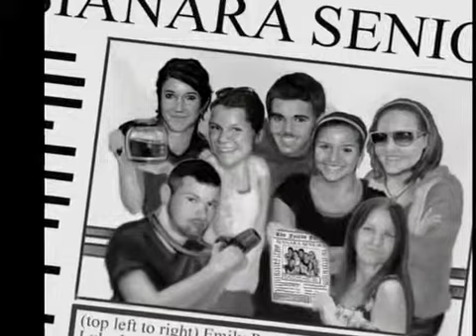Artwork by Luke